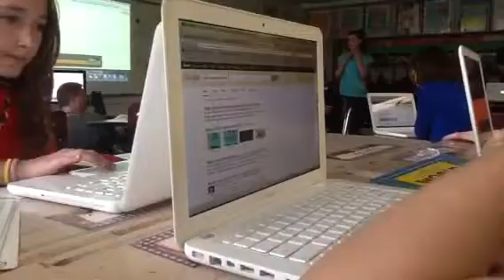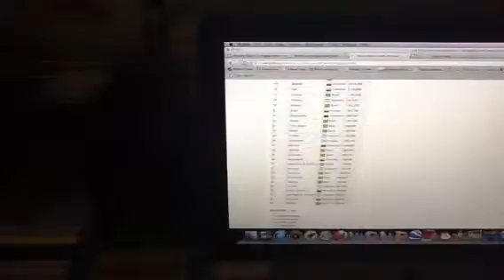Our last mystery Skype